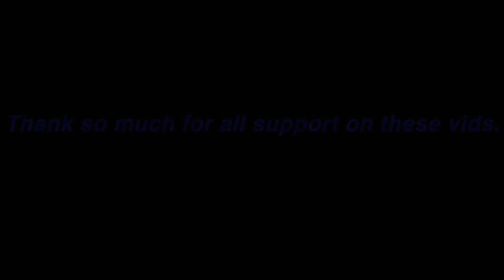Game Montage 2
People seemed to really like the last one so I made another hope you enjoy.